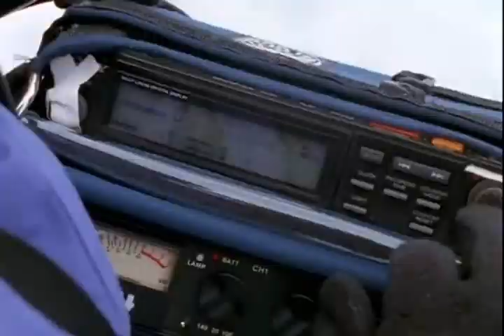Wolves - Trans Siberian Orchestra - Carol Of The Bells